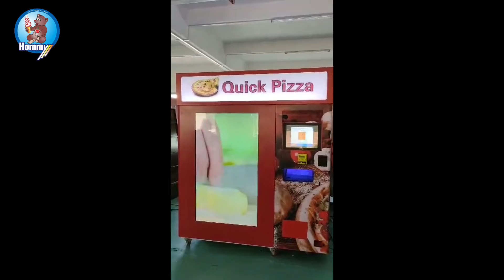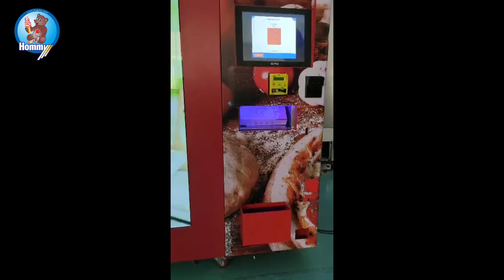Exporter Automatic Vending Pizza Machine With High Quality